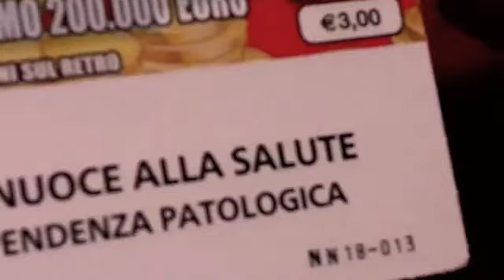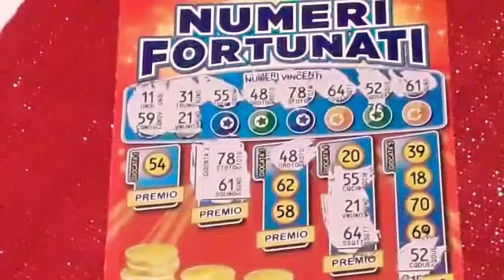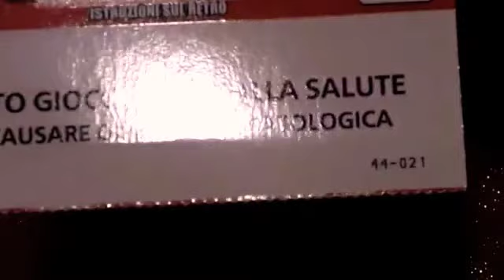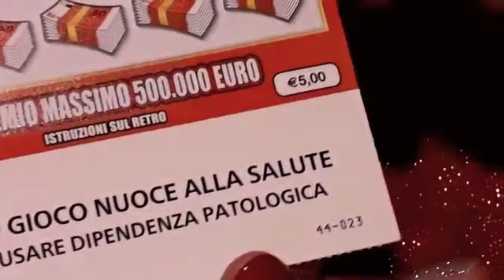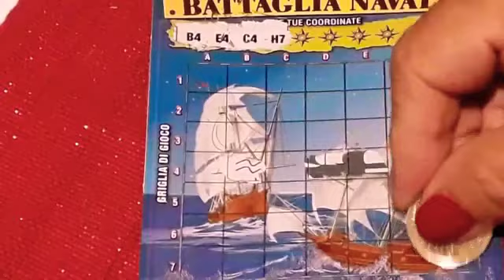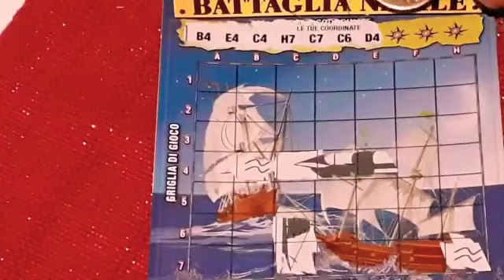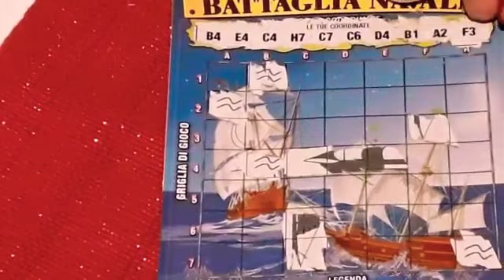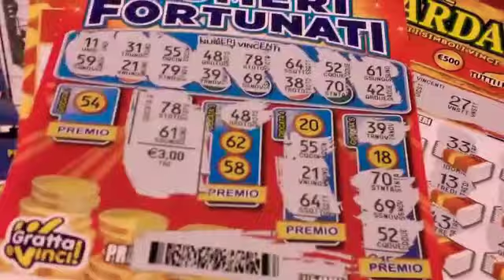Buona Domenica a Tutti cn Impressioni Veneziane 🍀🎭🍀⛵🍀🍁🍀🐷🍀🤩😘